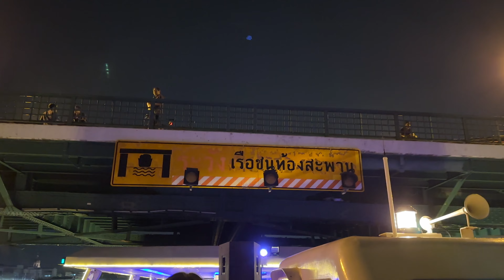Chao Phraya Princess Dinner Cruise in Bangkok | Thailand 2023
We had an amazing time onboard the Chao Phraya Princess IV Dinner Cruise. The cruise took place on Chao Phraya River in the heart of downtown Bangkok. The food was delicious and the entertainers were great.

ChaoLee Adventures